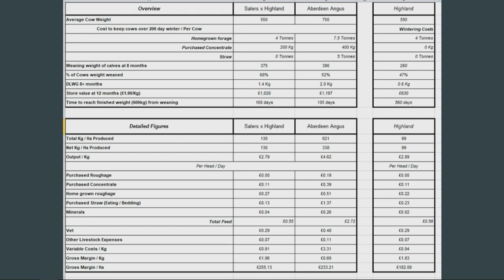Farming with nature in the Scottish Highlands: a case study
Bruce McConachie of Culfoich Farm farms Highland Cross and Aberdeen Angus cattle and sheep in the Cairngorms, where he also works with the Cairngorms National Park and the Royal Highland Education Trust.

He spoke at our showcase on his experiences farming with nature – a process called ‘agroecology’. Agroecological practices come with a wealth of benefits, both for the environment and the economy, and can help to mitigate climate change, manage the impact of farming on wildlife and more

See what other Soil Assocation Scotland farming events are coming up on our